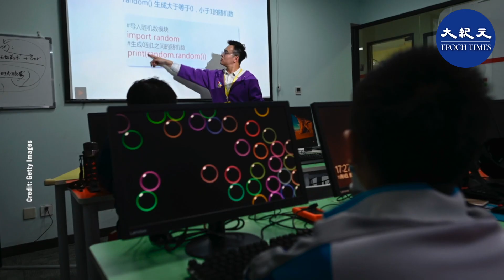(字幕)報導說，根據公開記錄和該報的採訪，過去3個月裡，各地市級有關部門已經接管了至少13所營利性的小學、初中以及一所高中，沒有提供補償。學校人無奈表示「別無選擇」。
據外媒披露，過去3個月裡，在不提供補償的情況下，中共各地政府有關部門已經接管了至少13所營利性的小學、初中以及一所高中。被迫將學校移交給政府的學校的所有人無奈表示「別無選擇」。

8月11日，英國《金融時報》報導，隨著北京方面突然實施「教育整頓」的餘波在全國蔓延，中國大陸越來越多的民辦學校所有人被迫將學校移交給政府。年產值1000億美元的民營教培行業，已成為中國龐大營利性教育行業逐漸推進國有化的最明顯犧牲品。過去20年，大陸的民辦小學數量增加了10倍，2019年在校生規模約950萬。

報導說，根據公開記錄和該報的採訪，過去3個月裡，各地市級有關部門已經接管了至少13所營利性的小學、初中以及一所高中，沒有提供補償。

上周將學校移交給政府的一所學校的所有人說，「我別無選擇。」

在北京工作的一位營銷主管劉謙（音譯）說，「民辦學校普遍比公辦學校管理得更好，因為民辦要靠良好的表現來吸引學生。」

知情人士表示，中共政府擬在今年年底前將在營利性學校就讀的小學生和初中學生的比例從10%以上減至5%以下。